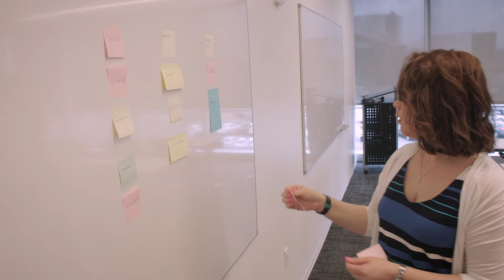Panasonic’s Company Values: Adaptability & Untiring Effort for Improvement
Panasonic celebrates the values that unite its employees all over the world.

OUR SEVEN PRINCIPLES

Contribution to Society
We will conduct ourselves at all times in accordance with the Basic Management Objective, faithfully fulfilling our responsibilities as industrialists to the communities in which we operate.

Fairness and Honesty
We will be fair and honest in all our business dealings and personal conduct.  No matter how talented and knowledgeable we may be, without personal integrity, we can neither earn the respect of others, nor enhance our own self-respect.

Cooperation and Team Spirit
We will pool our abilities to accomplish our shared goals.  No matter how talented we are as individuals, without cooperation and team spirit we will be a company in name only.

Untiring Effort for Improvement
We will strive constantly to improve our ability to contribute to society through our business activities.  Only through this untiring effort can we fulfill our Basic Management Objective and help to realize lasting peace and prosperity.

Courtesy and Humility
We will always be cordial and modest, respecting the rights and needs of others in order to strengthen healthy social relationships and improve the quality of life in our communities.

Adaptability
We will continually adapt our thinking and behavior to meet the ever-changing conditions around us, taking care to act in harmony with nature to ensure progress and success in our endeavors.

Gratitude
We will act out of a sense of gratitude for all the benefits we have received, confident that this attitude will be a source of unbounded joy and vitality, enabling us to overcome any obstacles we encounter.